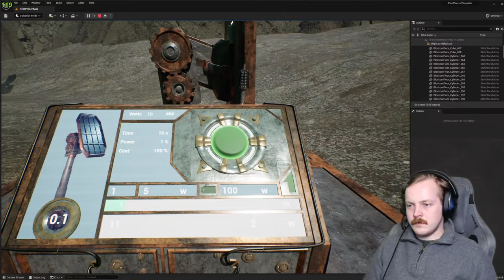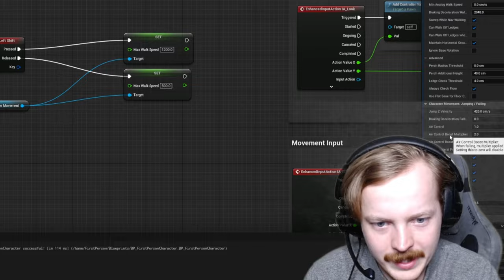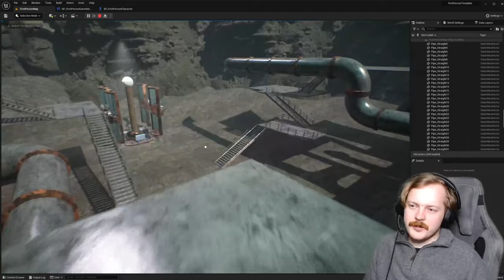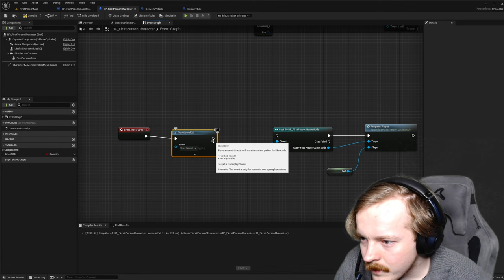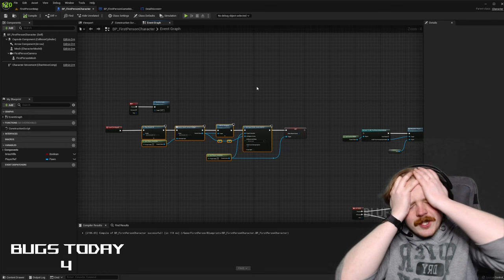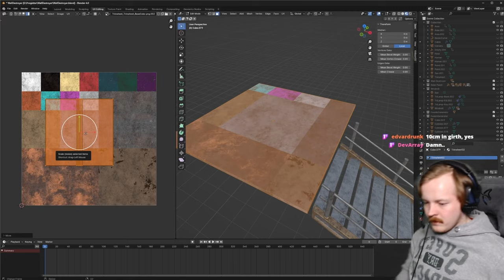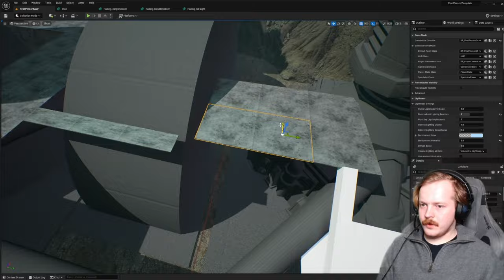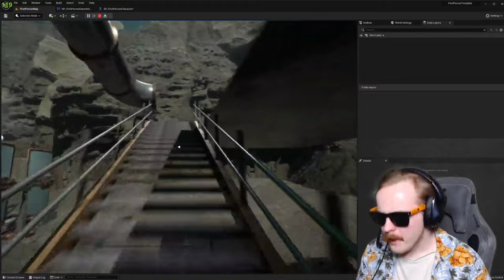My game SUCKS! | Devlog05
Realising that my game actually sucks, I venture on a grand quest to fix that issue. How? I played good games and applied what makes them good into my own game. Game developers hate this guy 😎

Music from Uppbeat (free for Creators!)